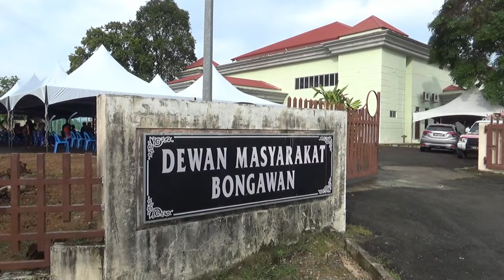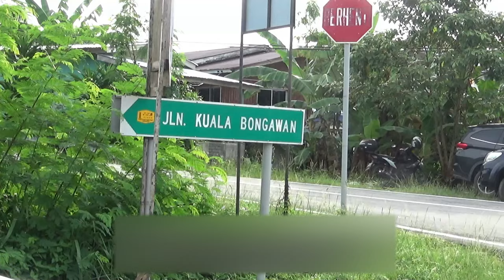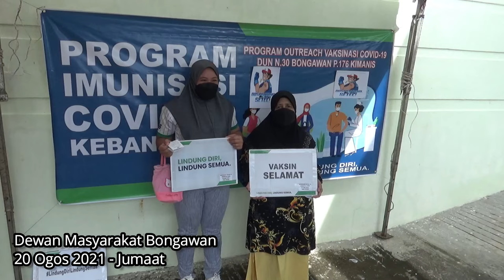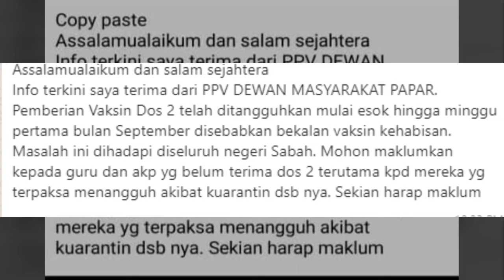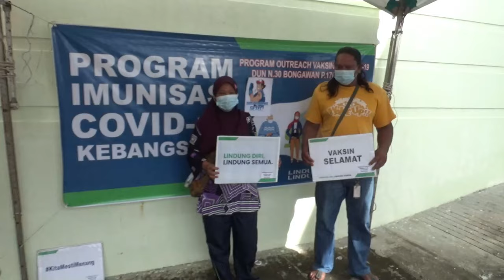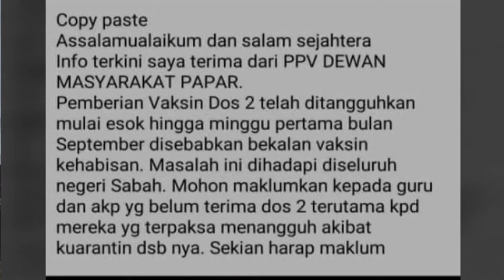Viral Vaksin Habis di PPV Papar dan Seluruh Sabah? Ini Jawapannya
Sekitar Program Vaksinasi di Pusat Pemberian Vaksin PPV Kecil di Dewan Masyarakat Bongawan pada 20 Ogos 2021, Jumaat yang dibuka baru-baru ini.

Menurut PPM Bongawan Yusof Minin menjelaskan PPV berkenaan diusahakan oleh Ahli Parlimen Kimanis, Datuk Mohamad Hj Alamin kepada MOSTI dan CITF Daerah, akan beroperasi setiap hari mengikut kadar bekalan vaksin

Sementara itu tular baru-baru ini Vaksin di PPV Papar habis dan seluruh negeri sabah, PPM Bongawan dan Pegawai Pejabat Kesihatan Papar tampil memberi penjelasan ketika program berlansung.

1. Home & Living

2. Health

3. Beauty

4. Stationery

5. Food & Beverage